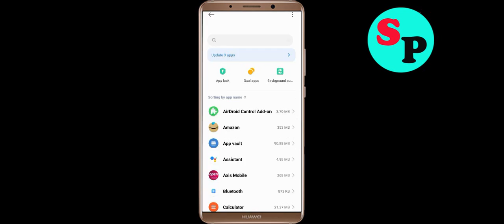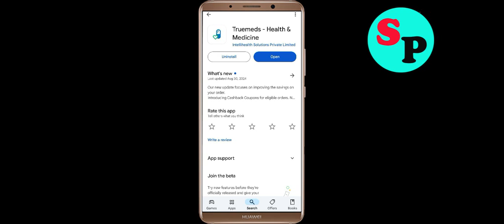Fix Truemeds App Login Error | Problem Logging in to Truemeds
In this video i am going to show you how to fix Truemeds App Login Error | Problem Logging in toTruemeds? in Android